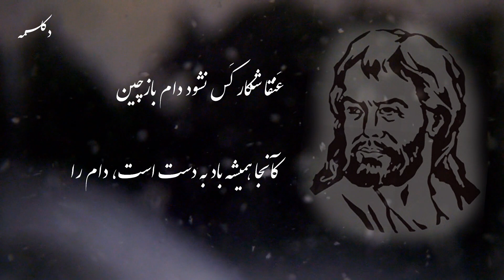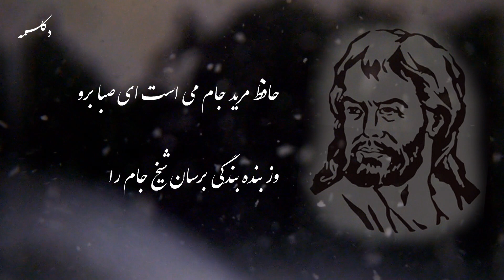Persian Poems (صوفی بیا که آینه صافیست جام را) دکلمه شعر حافظ شیرازی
غزلیات
غزل شمارهٔ ۷
صوفی بیا که آینه صافیست جام را
تا بنگری صفای می لعل‌فام را
راز درون پرده ز رندان مست پرس
کاین حال نیست زاهد عالی‌مقام را
عَنقا شکار کَس نشود دام بازچین
کآنجا همیشه باد به دست است، دام را
در بزم دور، یک‌دو قدح درکش و برو
یعنی طمع مدار وصال دوام را
ای دل شباب رفت و نچیدی گلی ز عیش
پیرانه‌سر مکن هنری ننگ و نام را
در عیش نقد کوش که چون آبخور نماند
آدمْ بهشتْ، روضهٔ دارُالسَلام را
ما را بر آستان تو بس حق خدمت است
ای خواجه بازبین به تَرَحُّم غلام را
حافظ مرید جام می است ای صبا برو
وز بنده بندگی برسان شیخ جام را
دکلمه: خلیل احمد اعظمی